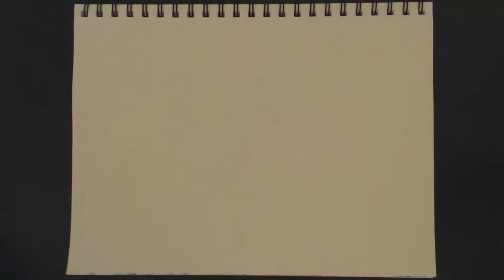Half n Half Doodle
Just messing around with some water colours and enjoying my self :D